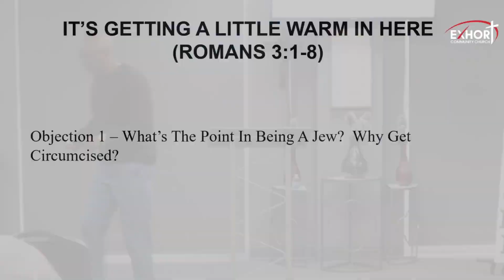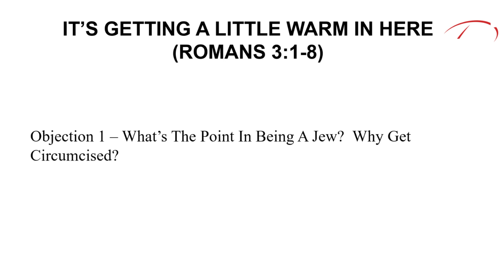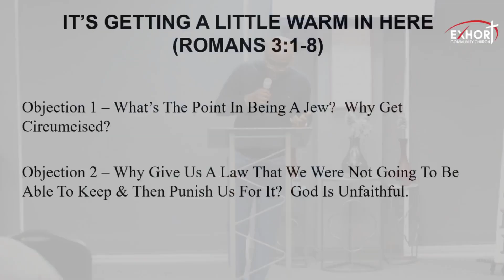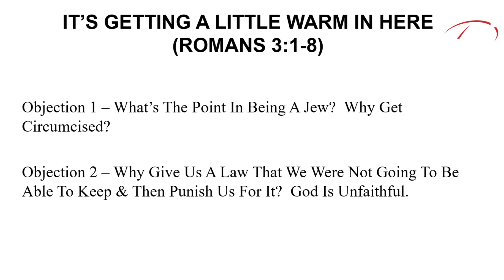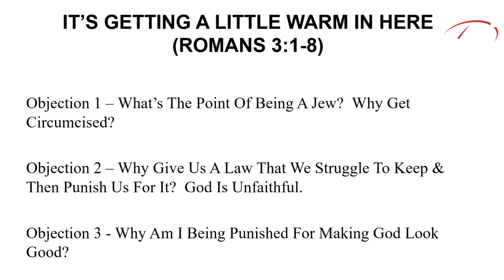It s Getting A Little Warm In Here (Romans 3:1-8) (Sermon Only)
Reading the room, Paul proactively addresses objections to his teaching on the law and circumcision.